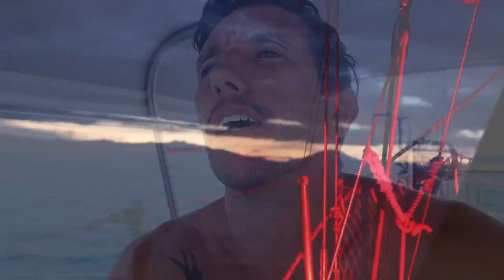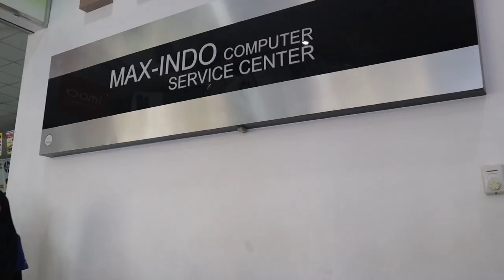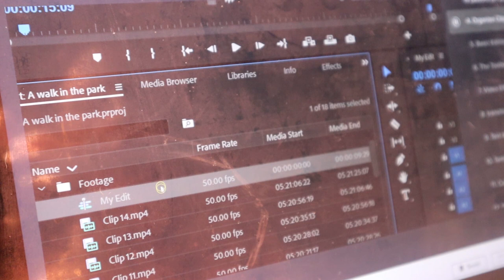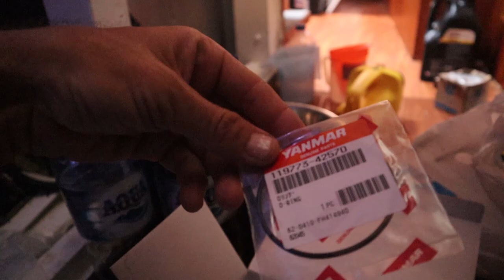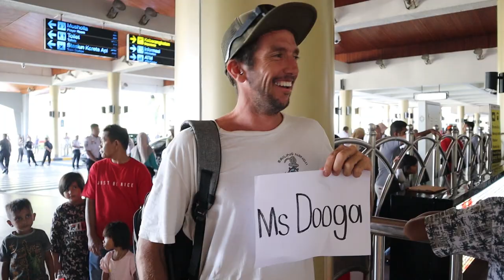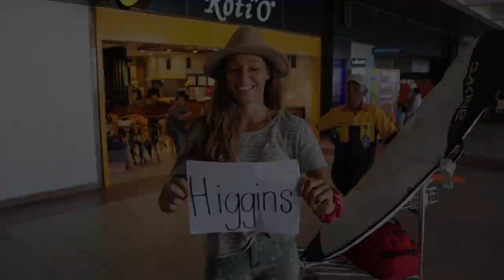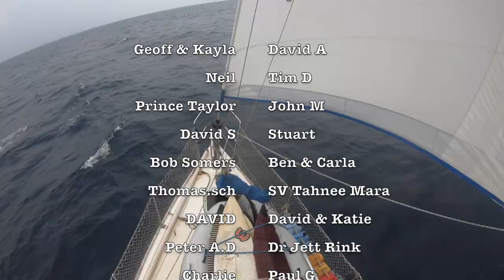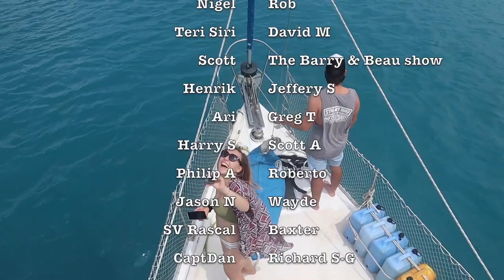Problems in Paradise, At least the Fish are Biting! | Sailing Indonesia (Sailing Nandji) Ep 140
Skillshare are offering a free 2 month subscription for people who use the following Memberships are roughly 10 bucks a month after that! Enjoy!

In this episode of Sailing Nandji, there are problems in paradise on board Nandji. We begin with an accident in the kitchen leaving Yosh severely injured. With new crew arriving to Nandji in a weeks time, we head into the city of Padang, West Sumatra to heal and organizing everything for the coming couple of weeks with people on board. We rush around the city getting food, fuel and water. All the essentials. On top of extending our visas which ends up taking a week, we are trying to import a life raft ready for our future crossing and then we have our hard drive. This important little piece of technology has stored on it all our content from the last 2 months!!! It is very important this thing works again! This is for sure a creators worst nightmare!

With so much drama going on and all the stress involved with these activities, we make it to the airport in time to pick up our guests, take them to the shops and then head out to sea under the full moon. These green horn sailors are put to the test early as what begun as a nice smooth sail, soon turned into an upwind, stormy, rough and wet sail. At least the fish are biting right?

With no sailing experience, we bought a yacht, got it blue water cruising ready and set off sailing to the Pacific! We have since cruised through Vanuatu, the Solomon islands, Papua New Guinea, Indonesia and then onto the boat yard in Malaysia to prepare for the years to come. With a new engine, we continued onto Thailand, then into Indonesia and specifically West Sumatra where we are living the island life and chasing the surf before our big crossing!

We departed Australia in July 2017 and have since explored some amazing countries, met some beautiful people and experienced so many different and diverse cultures, dived pristine reefs, surfed solo in the middle of nowhere, spent weeks at sea, dealt with storms, big waves, strong winds and had the time of our life doing it! The adventure is just beginning as we sail West with the trades around the World!

For many small vids and awesome pictures!

Cheers legends! Help us reach 100k followers and spread the Nandji love!!! Once we reach 100k subs, we will DONATE $500 to One Tree Planted to plant 500 trees!

If you enjoyed this video Problems in Paradise, At least the Fish are Biting  | Sailing Indionesia from Sailing Nandji, Click the link below and view it again! Yew!